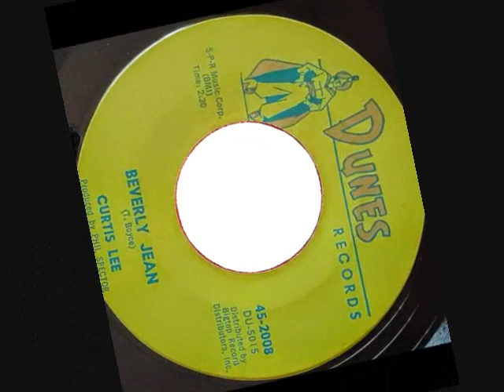Beverly Jean ~ Curtis Lee (1961)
Beverly Jean ~  Curtis Lee  (1961) Dunes # 45-2008 -
The flip side of, Under The Moon Of Love